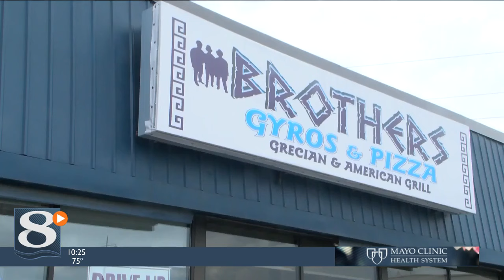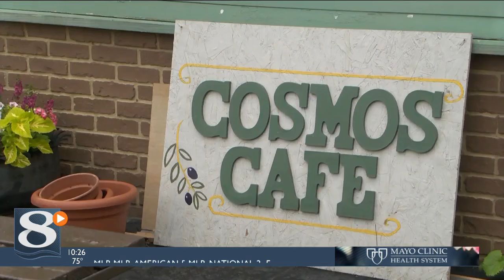Greek on the Street: Alec Giannakopoulos explores Giannis's effect on Milwaukee Greek culture